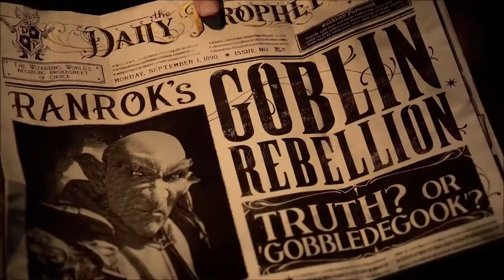Hogwarts Legacy Análisis Gameplay El nuevo Skyrim de magia y hechicería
Análisis GamePlay Hogwarts Legacy  El nuevo Skyrim de magia y hechicería